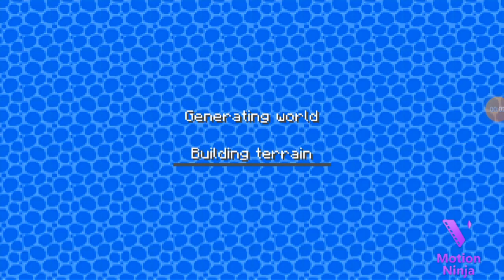mastecraft part 1 can we survived